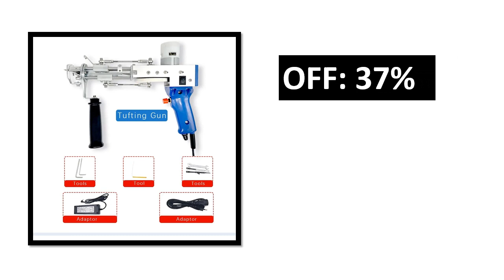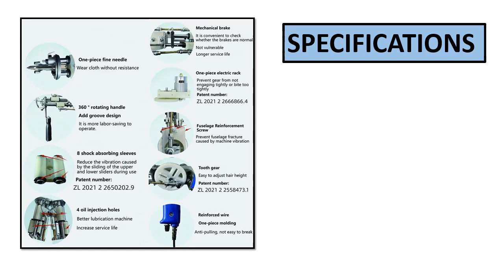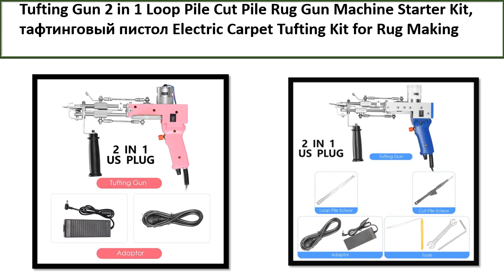TOP 5 BEST Carpet Tufting Gun Review 2024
TOP 5 BEST Carpet Tufting Gun Review 2024  (Aliexpress)

5. Tufting Gun 2 in 1 Loop Pile Cut Pile Rug Gun

4. Electric Carpet Tufting Gun Starter Kit Hand Gun

3. Electric Carpet Tufting Gun Loop Pile Cut Pile

2. 2in1 Electric Tufting Gun Для Ковров Carpet

1. Electric Carpet Tufting Gun Electric Carpet tapis